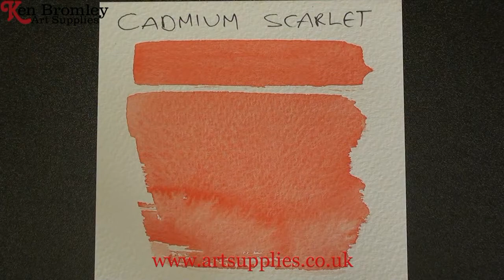Winsor & Newton Artists' Water Colour paint Cadmium Scarlet 106 Series 4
Ken Bromley Art Supplies presents Winsor & Newton Artists' Water Colour paint Cadmium Scarlet 106 Series 4

The Artists' Water Colour range offers a wide and balanced spectrum of 96 colours in Half Pans, Whole Pans and in 5ml tubes and 14ml tubes. A limited range of 30 colours are available in 37ml tubes.

This video's purpose is to show as good as possible what the colour is like in wet and dry condition. Please use it as a guide, it might vary depending on your screen.